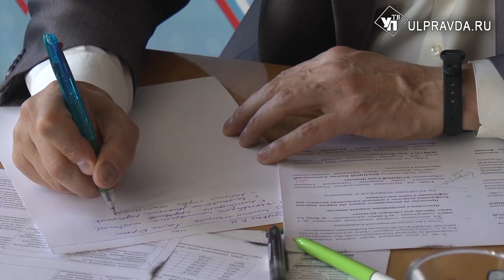Почему в Майне не сдают дом для детей-сирот, а в Барыше не достроят детсад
Представителиульяновского регионального отделения Общероссийского Народного фронта подвели годовые итоги работы. В том числе обсудили исполнения поручений, содержащихся в Майском указе Президента. Несмотря на обилие нерешённых вопросов, у активистов ОНФ есть и успешно выполненные задачи.